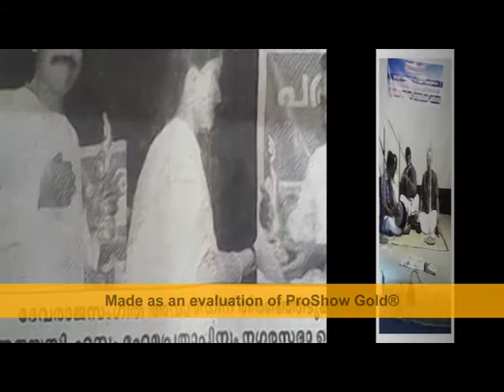Singer_Ajayasimhan , Devotional album _Sangoli ,Mu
Devotional Album  _Sangololi  ,music _Saralaya Sasikumar ,Lyrics _sukumruvattoor ,Singer_Ajayasimhan , (Devi song)